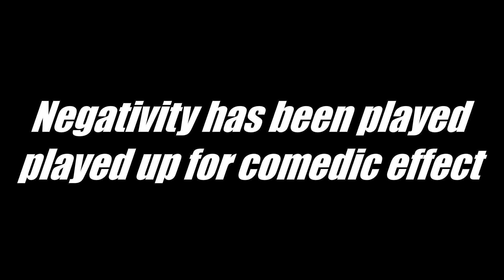I feel so confused.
Please refrain from bullying, spamming, or self advertisement in the comments below, thank you.